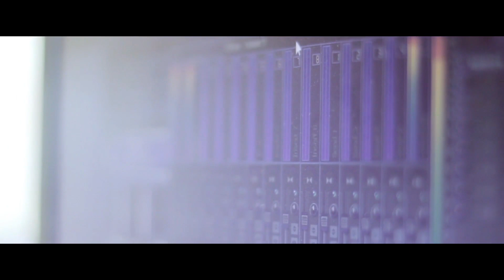Beautiful Romantic guitar music |fingerstyle guitar tune for lovers | Stringdom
If you love this beautiful tune

Guitar : Rajinder
Post production : Embie

Stringdom music school
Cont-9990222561